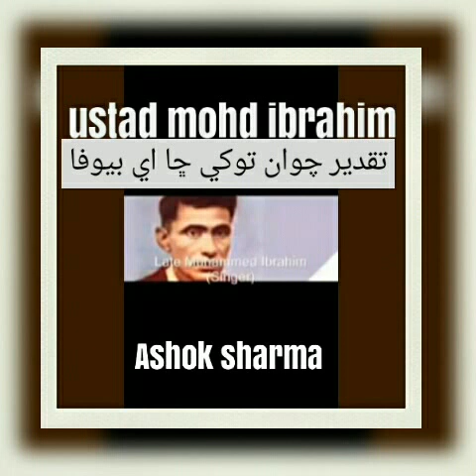Ustad Mohd Ibrahim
Ashok Sharma